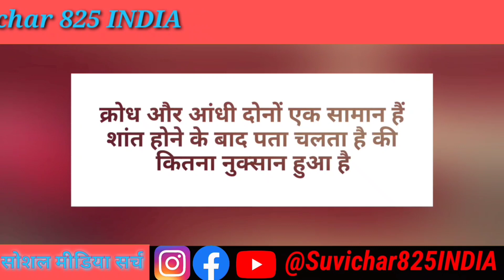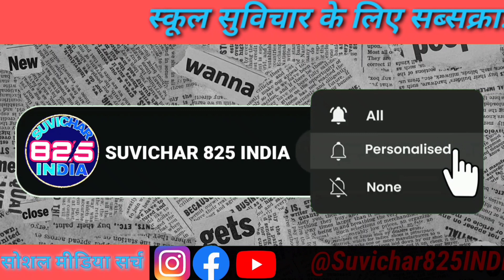student के लिए स्कूल सुविचार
suvichar,
suvichar school,
suvichar hindi kahaniya,
suvichar marathi,
suvichar status,
suvichar bataiye,
suvichar suvichar
स्कूल पर सुविचार स्कूल में बोलने के लिए अनमोल सुविचार हिंदी में बेस्ट सुविचार इन हिंदी
स्कूल के लिए सुविचार स्कूल में बोलने वाले सुविचार सुविचार इन हिंदी स्कूल थॉट्स छोटे सुविचार स्कूल के लिए आज का सुविचार स्कूल वाली स्कूल पर सुविचार टीचर पर सुविचार स्कूल में सुनाने वाले सुविचार स्कूल के लिए सुविचार स्कूल पर बोलने के लिए सुविचार